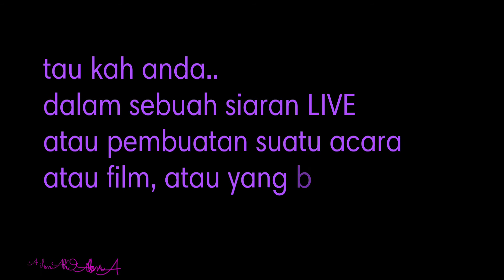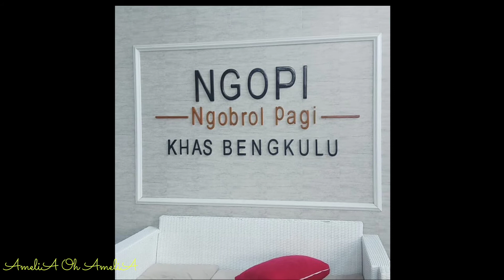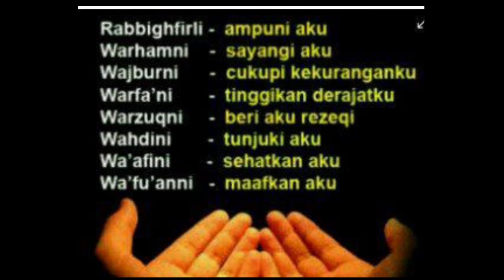STAGMEN KOCAK SAAT LIVE DI KEPOIN YOUTUBER BEKEN ||DIBALIK LAYAR LIVE BETV || NGAKAK ABIS !!!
BETV#kepoinyoutuberbeken#siaranlive